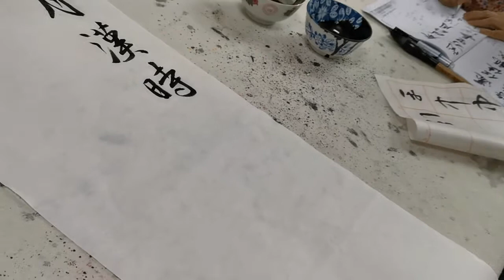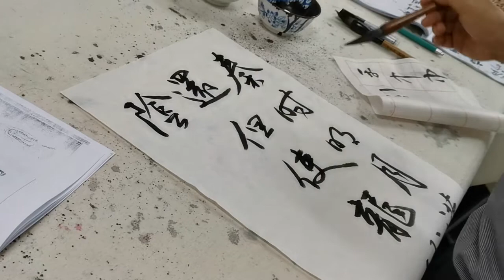南洋书法中心视频 行书创临 苏东坡笔意 秦时明月汉时关 Nanyang Calligraphy Centre